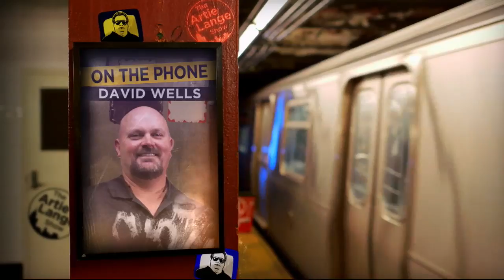The Artie Lange Show - David Wells (phone)